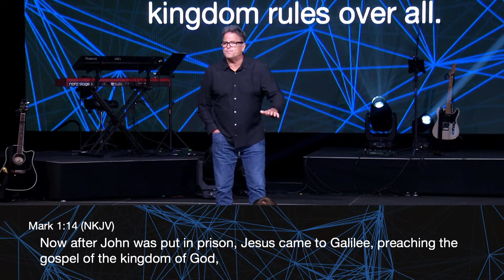I'm On A Roll | Pastor Bill Scheer | Guts Church